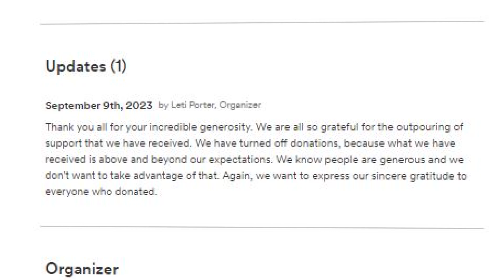High school football team's bus catches fire, about 40 students escape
Community donates thousands to help pay for backpacks, school supplies, and football gear destroyed in the fire.